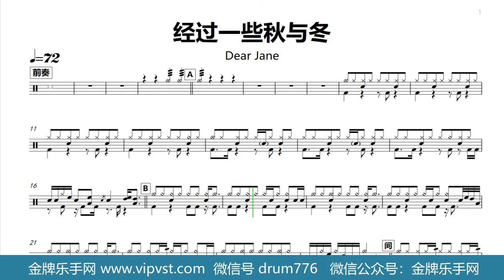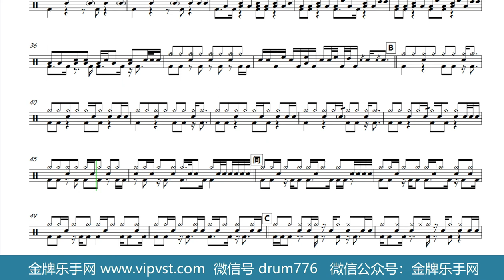【金牌乐手网】723.Dear Jane - 经过一些秋与冬 鼓谱 动态鼓谱 drum cover